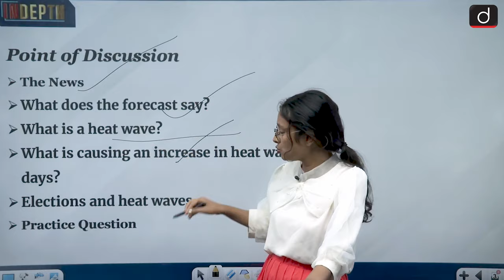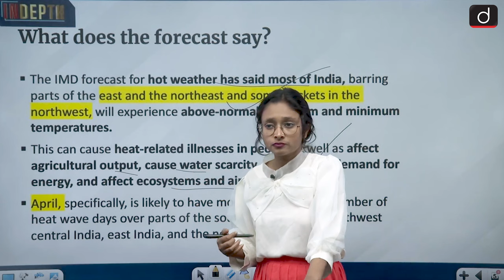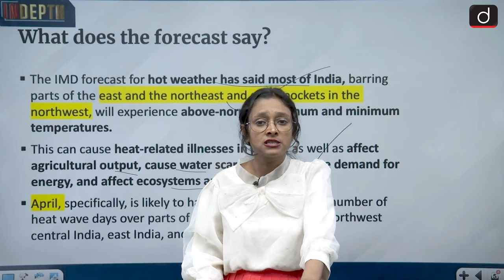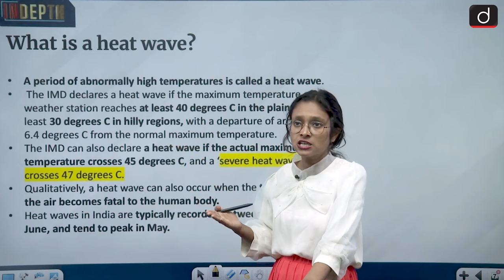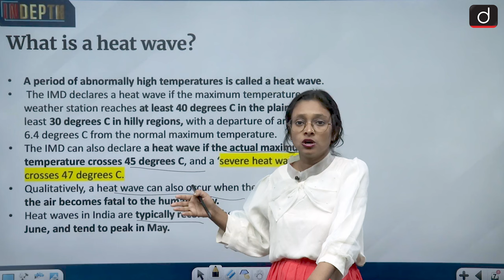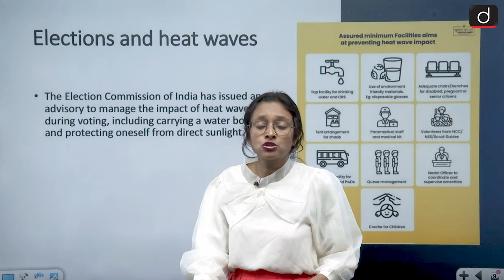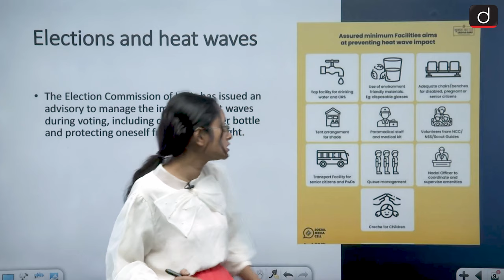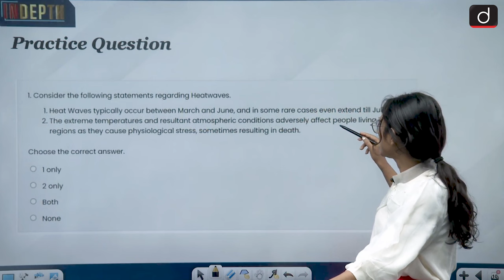More Heatwave in this Year | IMD | Indepth | UPSC | Drishti IAS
Description -The Indian Meteorological Department (IMD) on Monday announced that India will see more than average heat wave days in this year’s hot weather season (April to June). Above-normal temperatures are likely to be recorded over most parts of the country, and the heat is predicted to impact the southern peninsula, central India, east India, and the northwestern plains the most. The announcement comes even as India is already struggling to keep up with its power demand, which increases significantly during summer season. A period of abnormally high temperatures is called a heat wave. The IMD declares a heat wave if the maximum temperature of a weather station reaches at least 40 degrees C in the plains and at least 30 degrees C in hilly regions, with a departure of around 4.5-6.4 degrees C from the normal maximum temperature. The IMD can also declare a heat wave if the actual maximum temperature crosses 45 degrees C, and a ‘severe heat wave’ if it crosses 47 degrees C. Heat waves can make people ill, lower agricultural output, trigger water scarcity, increase energy demand, and affect ecosystems and air quality.